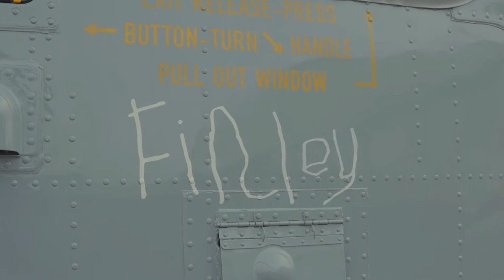Finley the Sea King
Finley Eckersley, HeliOperations number one supporter, has a Sea King named after him.